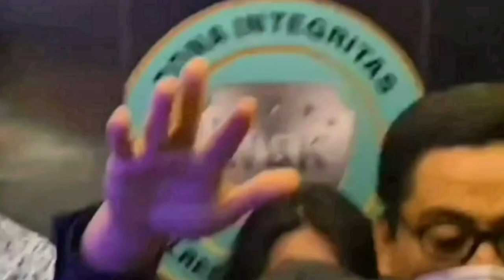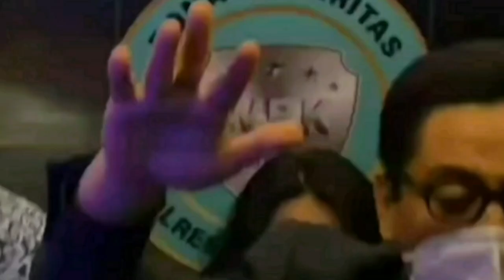Irfan Hakim Menangis !! Lesti Disebut Akan Mengalami KDRT Lebih Kejam Dari Rizky Billar Nanti